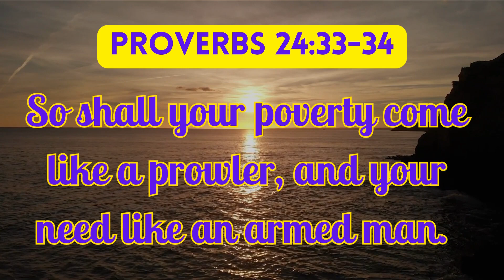PROVERBS 24:33-34 AMP BIBLE VERSES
Yet a little sleep, a little slumber,
A little folding of the hands to rest [and daydream],”
34Then your poverty will come as a robber,
And your want like an armed man.